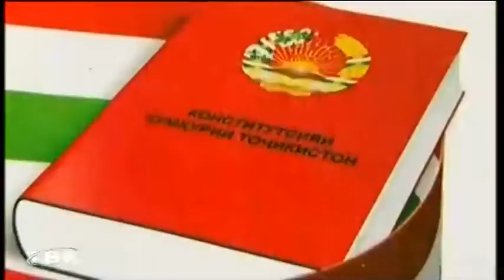Выход с профилактики канала "ТВ Кулоб" (Бохтар, 27.07.2020)